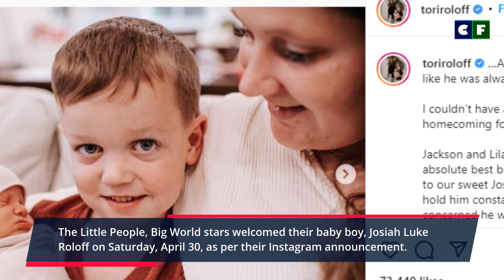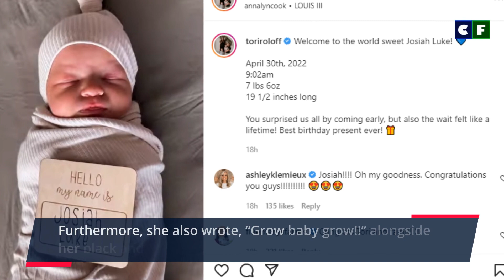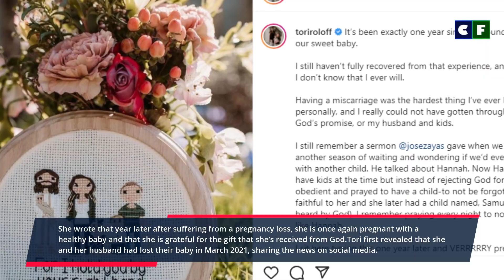Tori Roloff Welcome a Baby Boy with Husband Zach a Year After Tragic Loss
Source: Instagram/Facebook